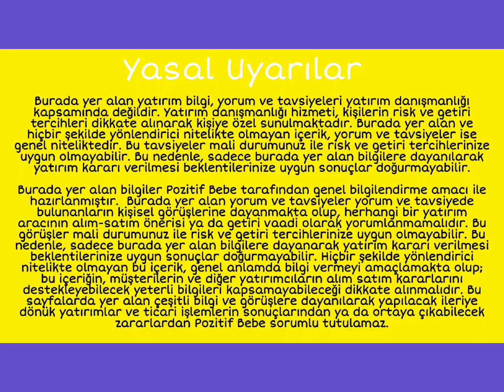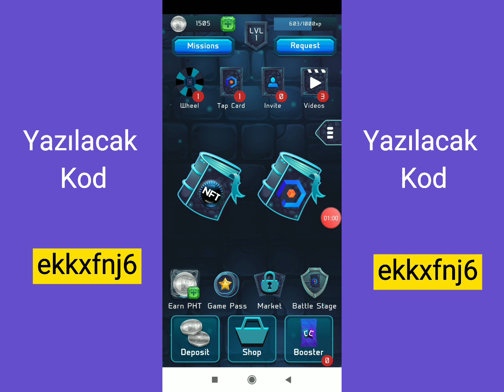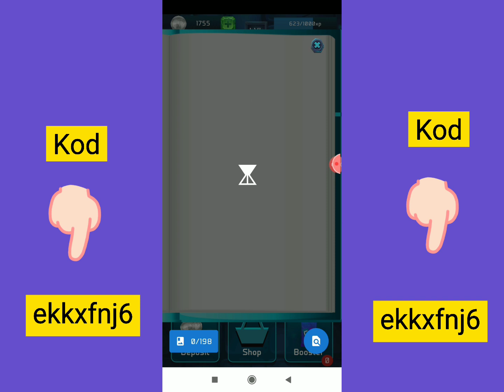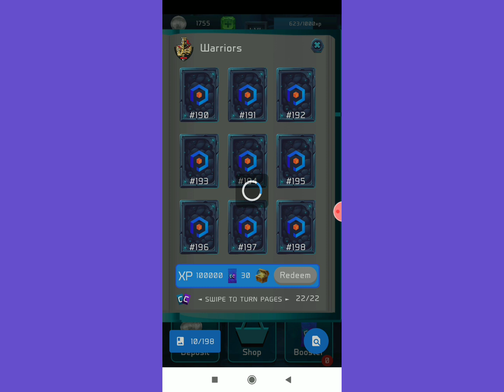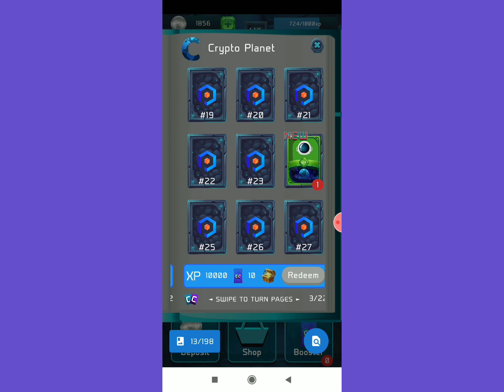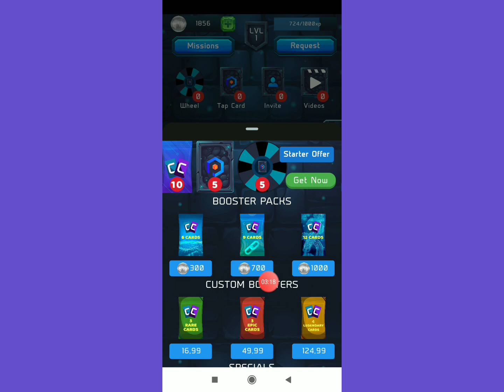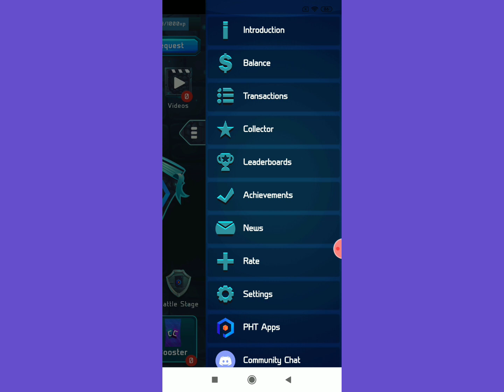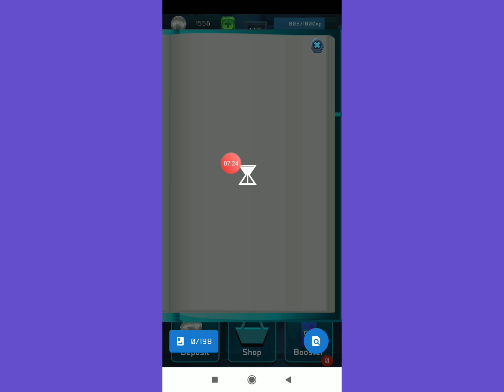CRYPTO CARD İLE TELEFONDAN OYUN OYNAYARAK PARA KAZANMA | CRYPTO CARD İLE PHT TOKENİ KAZANMA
🚀🚀Crypto Cards
🎁200 PHT ve 200 XP Bonus

🔹Uygulamayı indir
💶 Google ile giriş yapın (+1000 pht ile başlarsın)
🔹 KODU GİRİN : ekkxfnj6

🚀🚀Phoneum Kazan

🔹Kodu gir 200 Pht ve 200 xp kazan :   ekkxfnj6